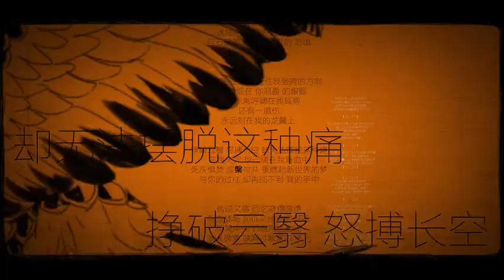【倫桑原創】Lun Sang 龍翼 Dragonwings 龍の翼 —《龍之谷》紅龍劇情歌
【倫桑原創】 Lun Sang
龍翼
Dragonwings
龍の翼
～▷—《龍之谷》紅龍劇情歌

演唱：倫桑
作詞：邪叫教主
作曲：灰原窮
編曲：灰原窮
混音：灰原窮
ＰＶ：麻薯映像
特別感謝：異新音樂工作室

點擊影片含中（繁）英日德西文字幕
Clink on videos and you can find subtitles in Chinese, English, Japanese, Spanish as well as German.
このビデオは中国語(繁)、英語、日本語、ドイツ語、スペイン語の字幕があります。
Das Video enhaltet vereinfachte (tradirionalle) Chinesisch, Englisch, Japanisch, Deutsch und Spanisch Untertitel.
Por favor,haga clic en los subtítulos en inglés,japonés y español de la película.

倫さんが好き方は購読して、小鈴を押してください。